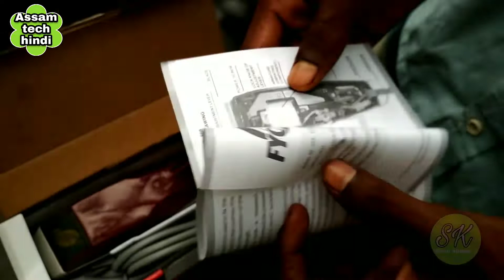Fyc trimmer Machine unboxing and review in 2020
हेलो दोस्तों इस वीडियो में एक नया Fyc trimmer Machine  अनबॉक्सिंग और पुराने ट्रिमर को इस्तेमाल करके कैसा लगा है इसके बारे में बताया गया है 2020 में।

यहां पर क्लिक करके खरीद सकते हैं-